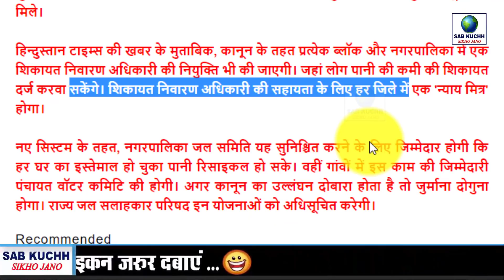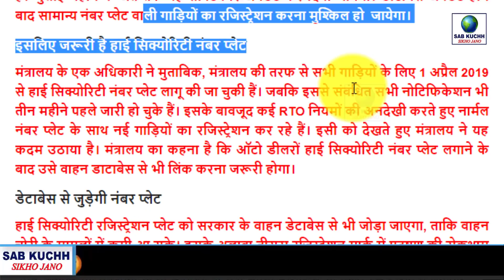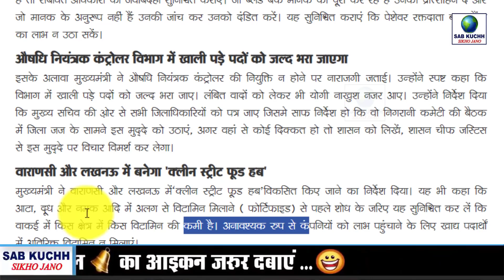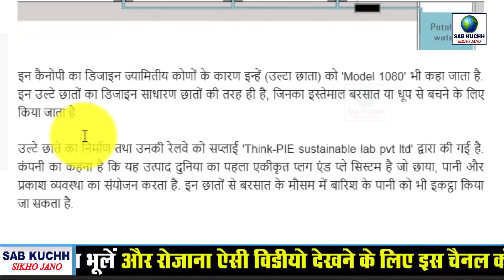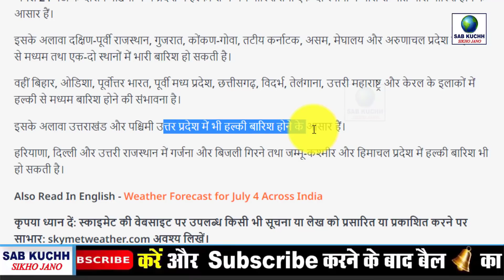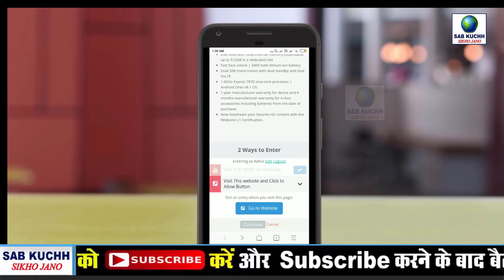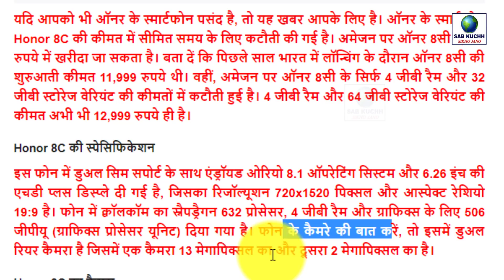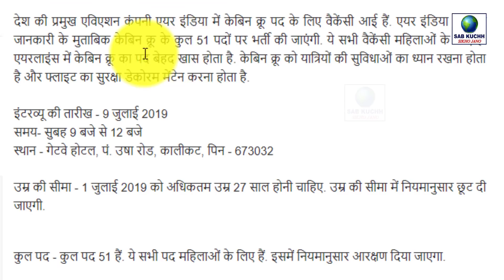Today Breaking News ! आज 4 जुलाई 2019 के मुख्य समाचार, PM Modi news, GST, sbi, petrol, gas, Jio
Today Breaking News ! आज 4 जुलाई 2019 के मुख्य समाचार, PM Modi news, GST, sbi, petrol price, gas, Jio

Today Breaking News ! आज 4 जुलाई 2019 के मुख्य समाचार बड़ी खबरें PM Modi news, GST, sbi, petrol price

Today Breaking News ! आज 4 जुलाई 2019 के मुख्य समाचार, PM Modi news, GST, sbi, petrol price, gas, Aadhar

Credit: weather News:
पढ़ें आज के न्यूज़ के हैडलाइन:

आखिर राहुल ने कांग्रेस अध्यक्ष पद छोड़ा, पढ़िए चार पेज के इस्तीफे में क्या-क्या कहा

जल संकट: राजस्थान में बनेगा नया कानून, प्रति व्यक्ति प्रतिदिन मिलेगा 70 लीटर पानी

मनी भास्कर खास /किराना स्टोर वाले शुरू कर सकेंगे बैट्री स्वैपिंग का कारोबार, हाईवे पर हर 100 किलोमीटर पर लगेंगे फास्ट चार्जिंग स्टेशन

Aadhaar केंद्र की लंबी लाइनों से मिला छुटकारा, देश भर में खुलेंगे एक्सक्लूसिव आधार सेवा केंद्र

बिना हाई सिक्योरिटी नंबर प्लेट वाली गाड़ियों की न लें डिलीवरी, नहीं मिलेगा रजिस्ट्रेशन नंबर

बुधवार को नहीं बदले पेट्रोल-डीजल के दाम, यहां जानें क्या है आज का भाव

सुप्रीम कोर्ट का बड़ा फैसला, हिंदी समेत छह क्षेत्रीय भाषाओं में उपलब्ध होगी फैसले की कॉपी

पूरे यूपी में बोतल बंद और जार के पानी की होगी जांच, सीएम योगी ने दिया निर्देश

5जी के लिए 3500 करोड़ रुपए का कर्ज लेंगे मुकेश अंबानी, विदेशी बैंकों से चल रही बातचीत

Indian Railway की नई योजना 'उल्टा छाता', पानी और बिजली बचाने के आएगी काम

सम्पूर्ण भारत का 4 जुलाई, 2019 का मौसम पूर्वानुमान

This Video Full Title:
Today Breaking News ! आज 4 जुलाई 2019 के मुख्य समाचार, PM Modi news, GST, sbi, petrol price, gas, Jio | By Sab Kuchh Sikho Jano